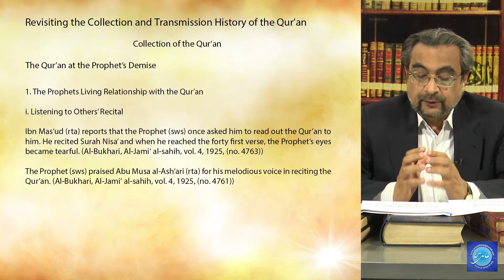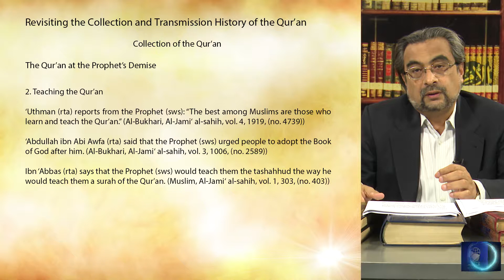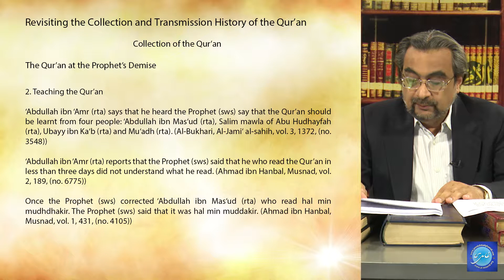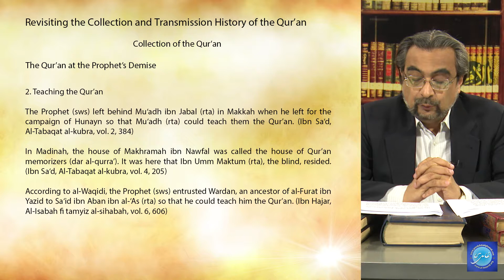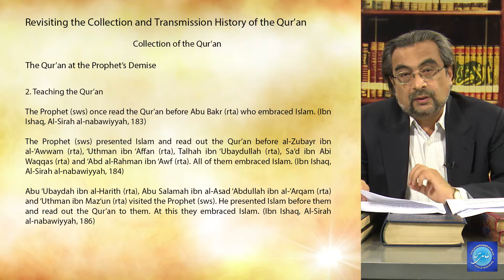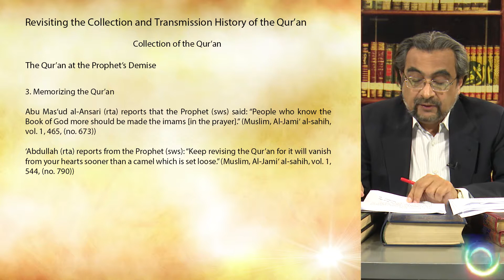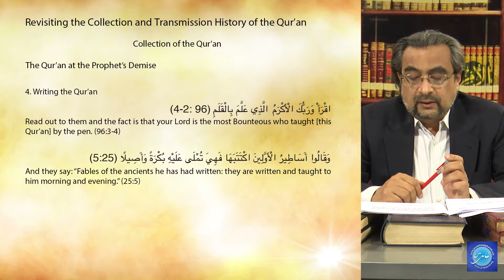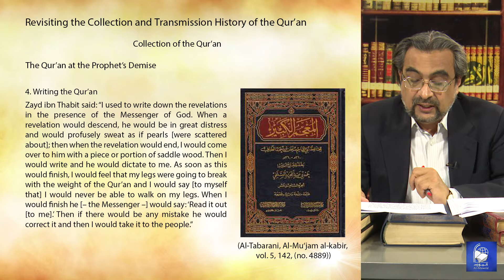Topic 19 (Ep 3): Collection of the Qur’an (History of the Qur’an) | Dr Shehzad Saleem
In this episode, Dr Shehzad Saleem tries to determine the shape of the Qur'an at the time of the Prophet's demise

Revisiting the Collection and Transmission
History of the Qur’an by Dr Shehzad Saleem